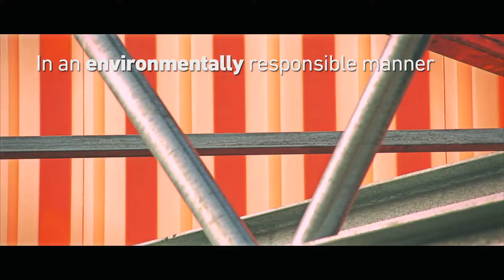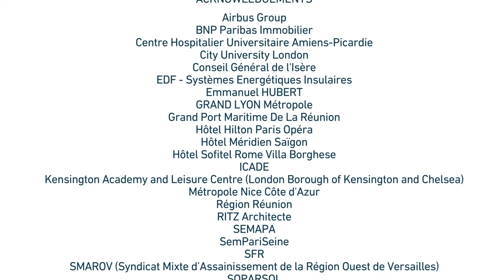Artelia Group Video presentation HD